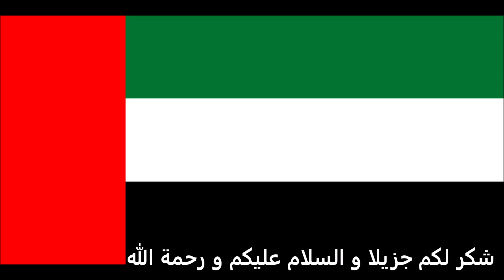الاوراق المطلوبة للتقديم على تأشيرة البحرين للاماراتيين